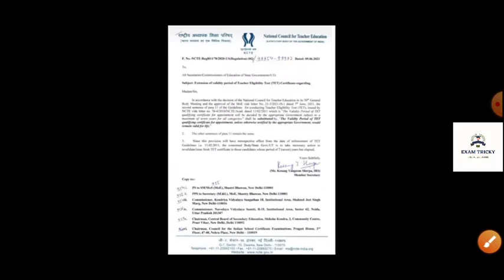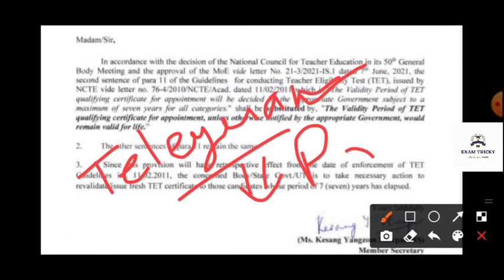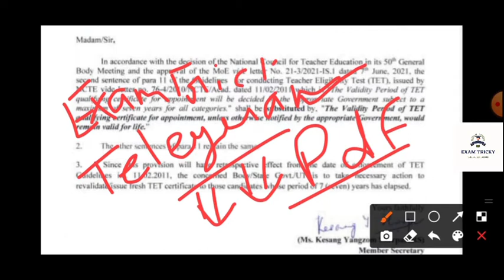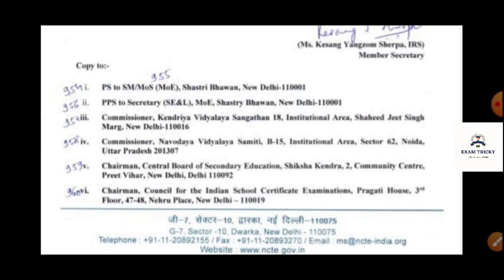All States TET Lifetime Validity NCTE Official letter || TET News Today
Exam Tricky
Special Education